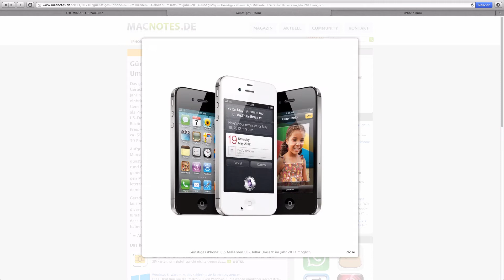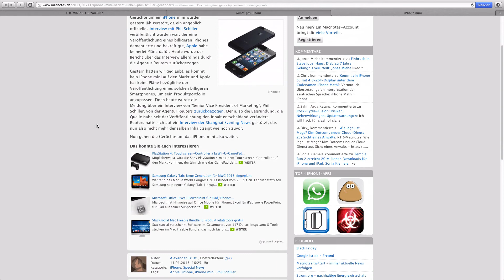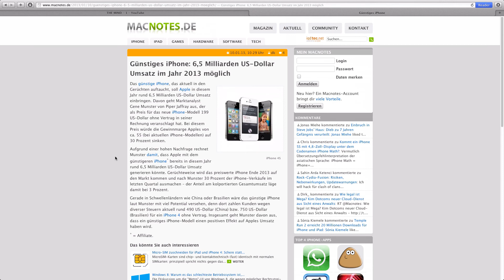IPhone mini - IPhone für 199$ - NEWS [HD]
Hallo Leute,
in diesem Video stelle ich euch das geplante iPhone mini vor.

QUELLEN

MacItPro